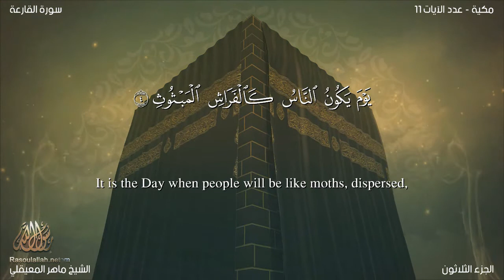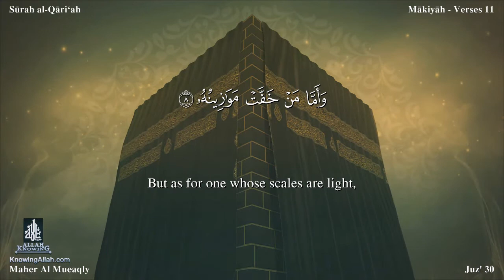سورة القارعة بصوت الشيخ ماهر المعيقلي مترجمة باللغه الانجليزية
سورة القارعة من السّور المكّيّة التي نزلت على محمّد –صلّى الله عليه وسلّم- في مكّة المكرّمة بعد سورة قريش، وهي من قصار المفصّل، وعدد آياتها إحدى عشرة آية، وجاء ترتيبها في المصحف الشّريف مئة وواحدة، بدأت باسم من أسماء يوم القيامة: {الْقَارِعَةُ، مَا الْقَارِعَةُ}،لم يذكر فيها اسم الجلالة ولا مرّة واحدة، تقع في الجزء الثلاثين، وفي الحزب السّتين، وفي الرّبع الثّامن. ‏سُميت سورة القارعة بهذا الاسم، ‏لأنهَا ‏تَقْرَعُ ‏الأَسْمَاعَ ‏وَالقُلُوبَ ‏بِهَوْلها، وخلال هذا المقال سيتم التطرق إلى مقاصد سورة القارعة